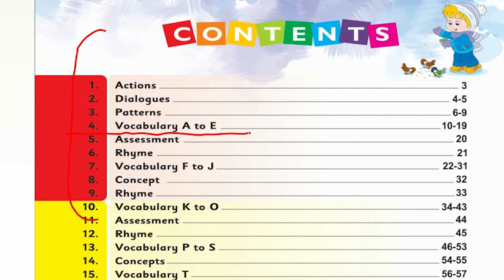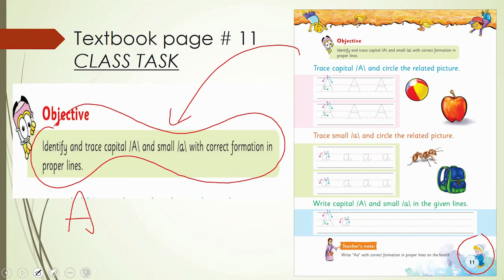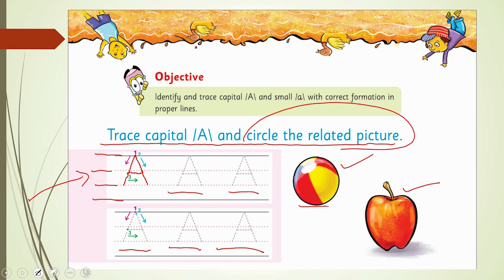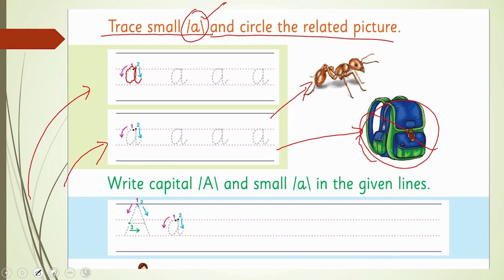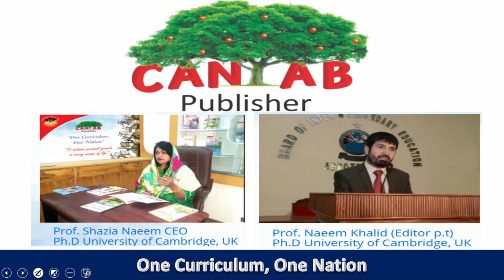English Nursery Letter A Reading and Writing Lecture 2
How to  learn English Nursery Letter A Reading and Writing Lecture 2

English Nursery

Miss Sadaf Rubbani Class  Teacher